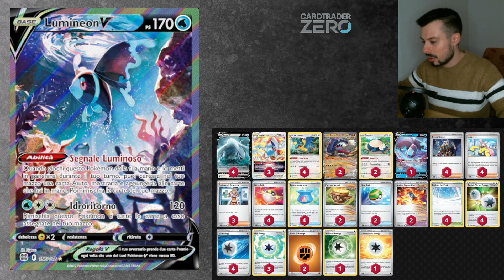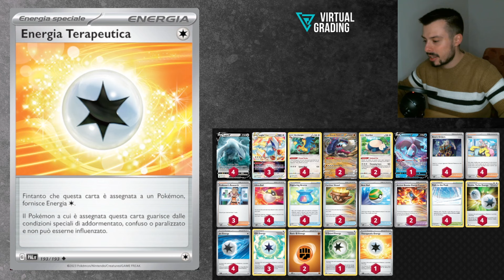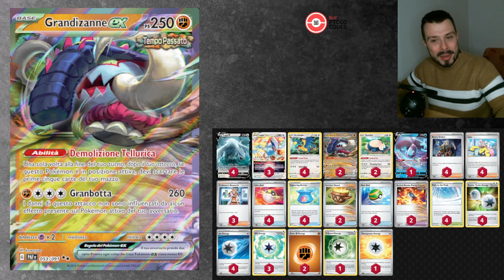Il modo migliore per giocare GRANDIZANNE EX? Con LUGIA e ARCHEOPS! | Pokemon TCG Great Tusk Deck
Grandizanne ex (Great Tusk ex) è una carta che mi ha affascinato fin da subito, ma sembra che sia un po' difficile caricarlo e giocarlo in modo competitivo. L'altro giorno mi stavo chiedendo come poter riuscire a giocare questa carta stupenda, e mi son detto: perché non provare con Lugia e Archeops? Il risultato è un mazzo consistente ed efficace, che forse non sarà più forte dei mazzi Lugia V ASTRO (VSTAR) classici, ma che senz'altro riesce a mettere in difficoltà un bel po' dei deck più forti del momento!

00:00 Intro
01:14 Spiegazione del mazzo
06:01 Partita 1 vs Charizard Pidgeot
26:25 Partita 2 vs Palkia Chien-Pao
36:00 Al prossimo video!

Vuoi costruire questo mazzo in pochissimo tempo? Acquista le carte su Fantasia Store, e ricevei tutto entro 24-48 ore!

Pokémon: 7
4 Lugia V PR-SW 301
1 Lugia VSTAR SIT 139
2 Great Tusk ex PAF 53
1 Lumineon V BRS 156
2 Lugia VSTAR SIT 211
2 Snorlax LOR 143
4 Archeops PR-SW 272

4 Ultra Ball PAF 91
4 Boss's Orders PAL 265
2 Earthen Vessel PAR 163
4 Iono PAL 269
4 Path to the Peak CRE 148
2 Nest Ball SVI 181
4 Capturing Aroma SIT 153
2 Ancient Booster Energy Capsule PAR 159
3 Professor's Research PR-SW 152

Energia: 6
1 V Guard Energy SIT 169
3 Gift Energy LOR 171
2 Basic {F} Energy GEN 80 PH
4 Double Turbo Energy BRS 151
4 Jet Energy PAL 190
1 Therapeutic Energy PAL 193